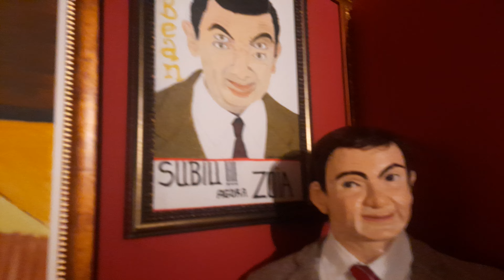MÚSICA BARROCA MUSEU DE CERA ROLÂNDIA 1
MÚSICA BARROCA MUSEU DE CERA ROLÂNDIA